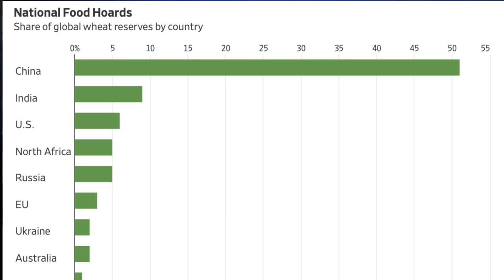Why Walmart still has some food shortages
Why are there still some food shortages in 2022

FoodSaver FM5200 2-in-1 Automatic Vacuum Sealer